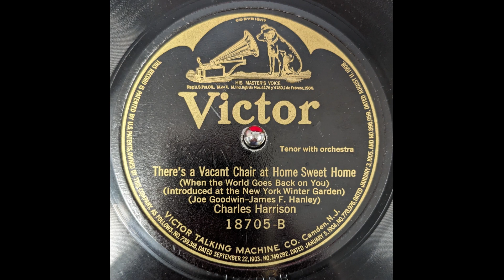There's a Vacant Chair at Home Sweet Home (When the World Goes Back on You) - Charles Harrison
There's a Vacant Chair at Home Sweet Home (When the World Goes Back on You) - Charles Harrison - 1920. Written by Joe Goodwin and James F Hanley. Victor 18705-B - October 1920